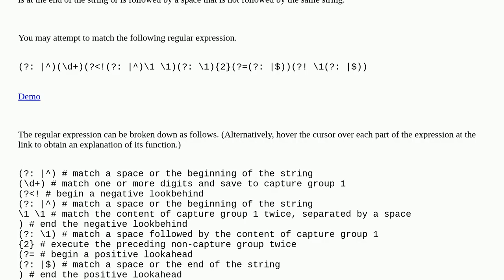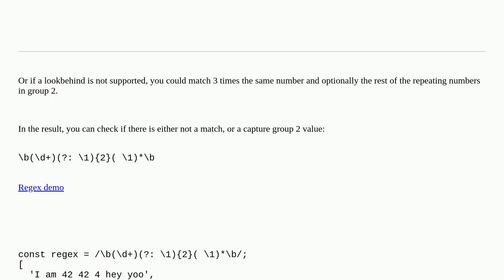Regex that match exactly 3 identical consecutive numbers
A special thanks goes out to the community

  javascript regex capturing-group